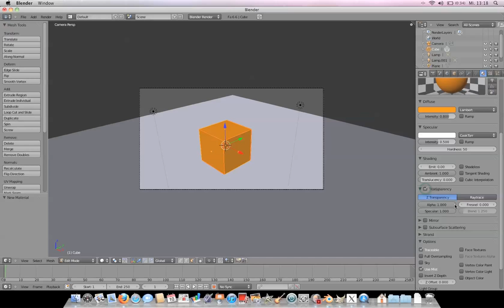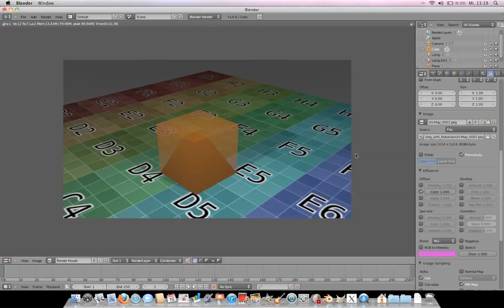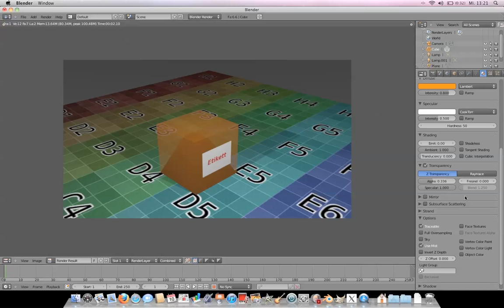Blender Tutorial UV-Mapping auf transparentes Material - decal on glass problem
Hier zeige ich, wie man mit Blender 2.54 ein Etikett auf einen transparenten Gegenstand aufbringt, ohne dass der Aufkleber transparent wird, oder das Material seine Farbe verliert.
Bitte beachten, diese Anleitung funktioniert so nur wenn bei der Transparenz kein Fresnel gewählt wird!
Bei Materialien mit Fresnel-Transparenzen oder Rampshadern (z.B. Autolack) muß auf den Node Editor zurückgegriffen werden, wie das geht, zeige ich in einem eigenen Tutorial